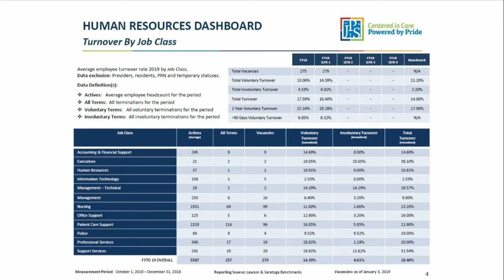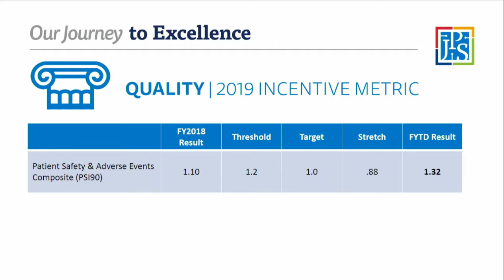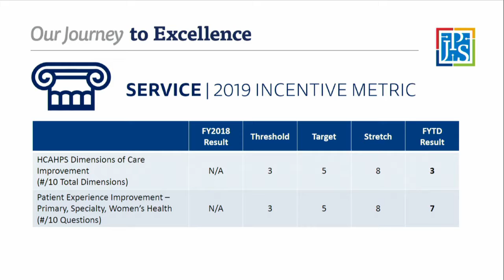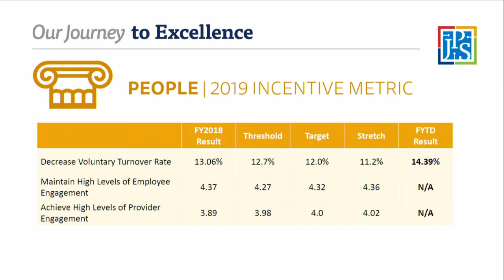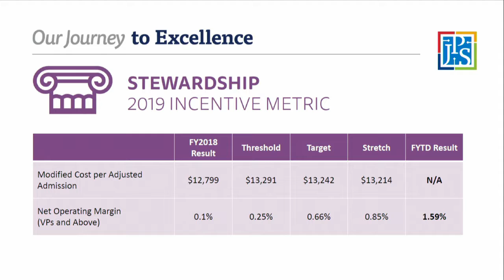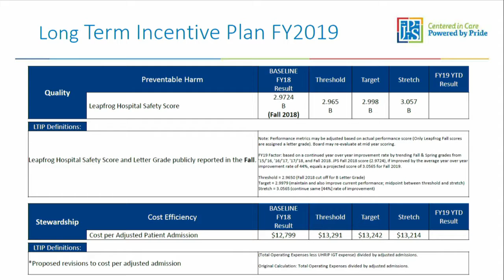BOM HR Committee Meeting: January 24, 2019